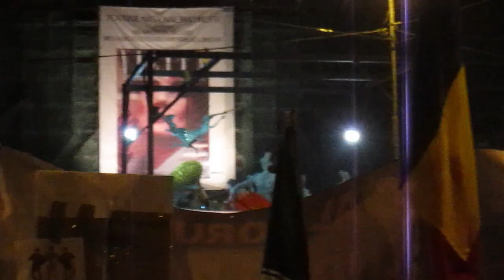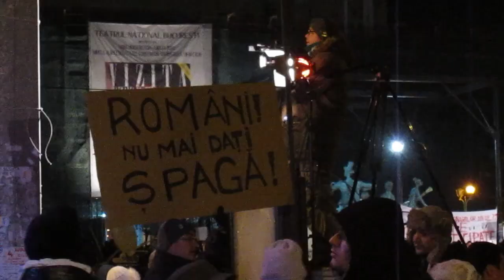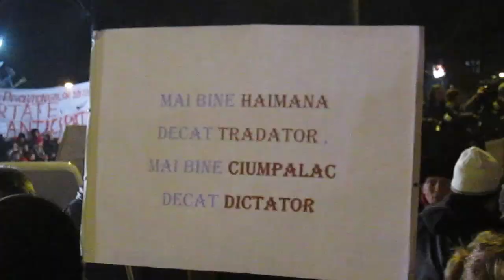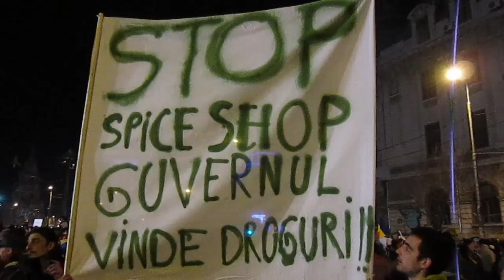Bucuresti Piaţa Universităţii Ziua 7 proteste paşnice 19.01.2012